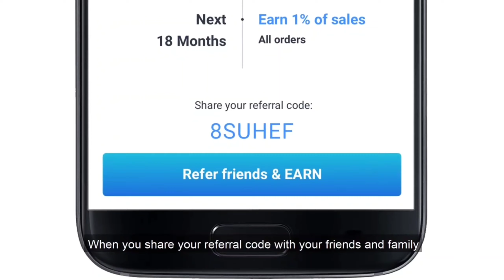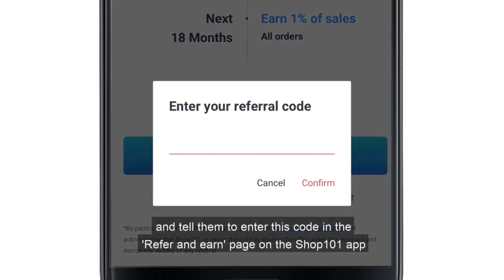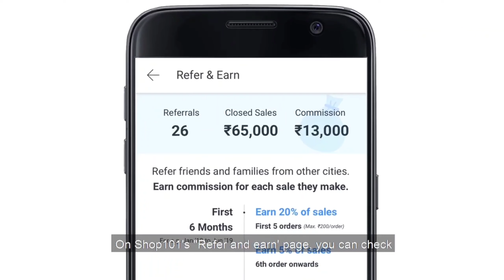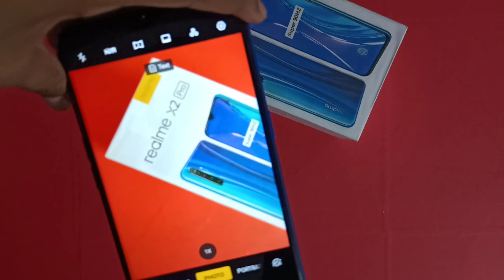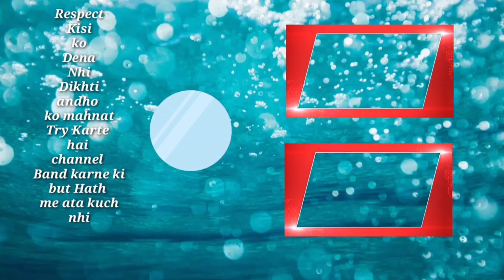Realme X2 Pro Unboxing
Hello guys aaj may Realme X2 Pro ki Unboxing karonga